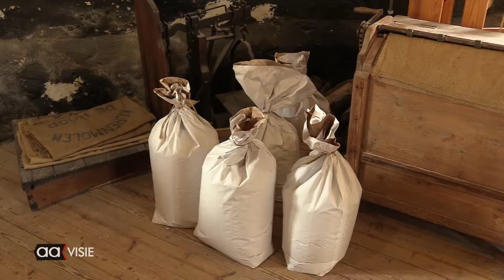Molen De Hoop in de race voor Molenprijs 2020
De korenmolen De Hoop in het Nieuwstraatkwartier in Almelo is in de race voor de Molenprijs 2020. Ze is namelijk genomineerd voor deze prijs die georganiseerd wordt door de Bankgiro Loterij.

De BankGiro Loterij Molenprijs is een jaarlijkse publieksprijs, ingesteld door De Hollandsche Molen in samenwerking met de BankGiro Loterij. Met de prijs willen beide organisaties laten zien dat molens een onmisbaar en belangrijk onderdeel zijn van het Nederlands cultureel erfgoed.